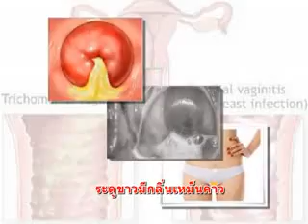รวย 24 ชม on 7- 11- 56 part2